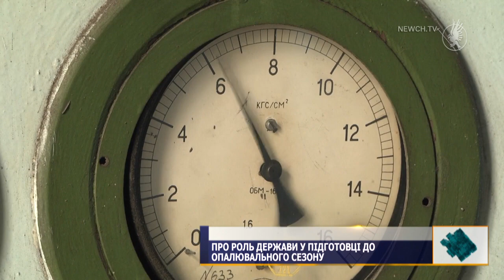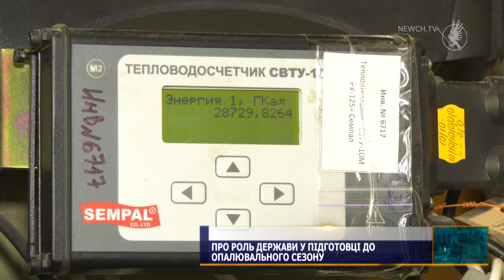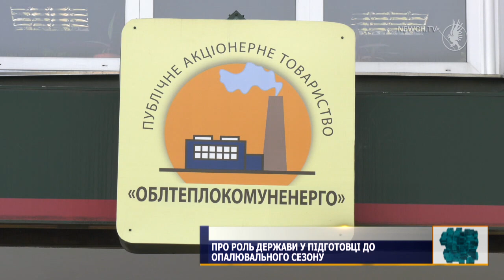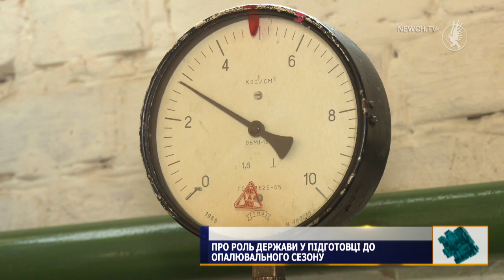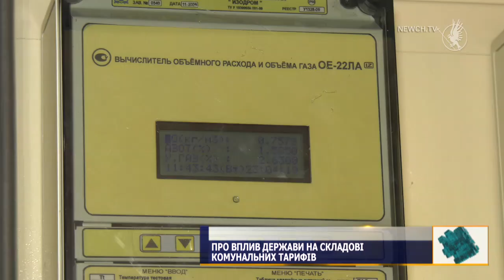Актуально - Про опалювальний сезон у Чернігові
Про роль держави у підготовці до опалювального сезону, вплив на складові комунальних тарифів - пряма мова Чернігівського міського голови Владислава Атрошенко.